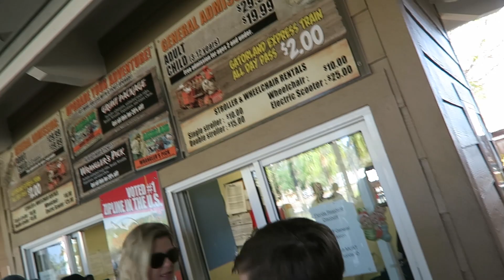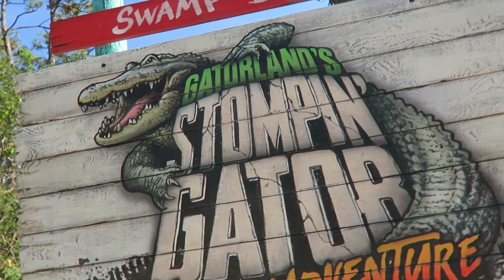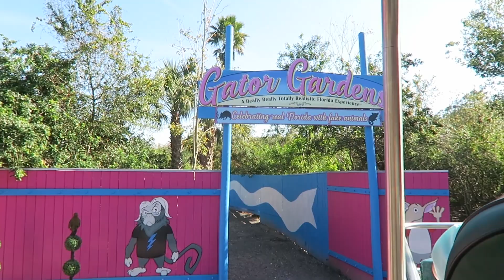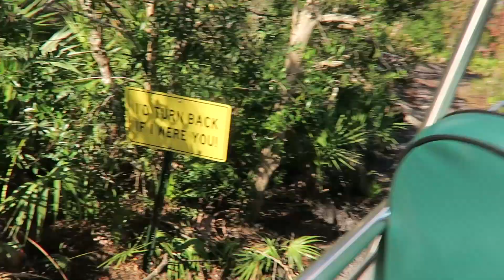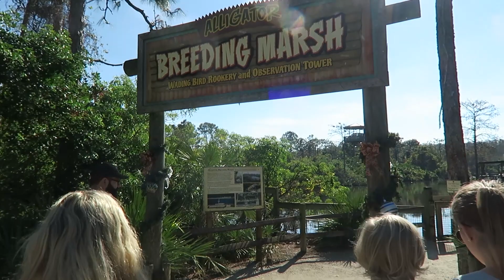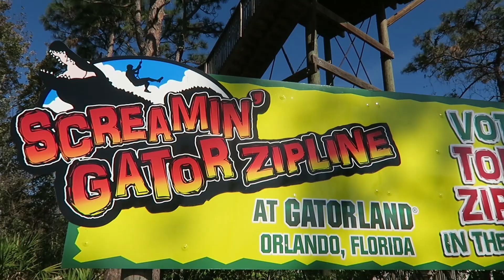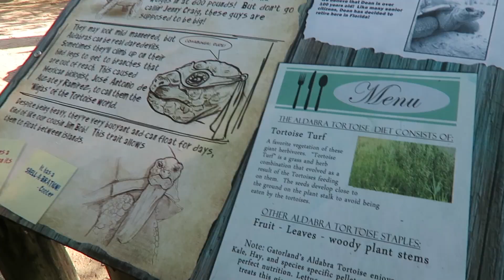CLOSE ENCOUNTER at GATORLAND | Orlando, Florida Travel Vlog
Zipline rides over Snapping Gators and the Hottest New Big Wheeler Ride in Orlando, Florida at Gatorland. Close and Personal Encounters with Alligators & other beautiful Animals.

ººººººººººººººººººººººººººººººººººººººººººººººººººººººººººººººººº
MORE CONTENT HERE:

ººººººººººººººººººººººººººººººººººººººººººººººººººººººººººººººººº
INSIDE INFO:

We Fourie's are a Young South African family that have lived Abroad in Italy for the past 6 years. Our Family Vlog follows our daily lives and experiences as we travel the world. We Love giving Gifts 🎁 to our viewers so check out our weekly GiveAways!

ººººººººººººººººººººººººººººººººººººººººººººººººººººººººººººººººº
We would love to hear from you: